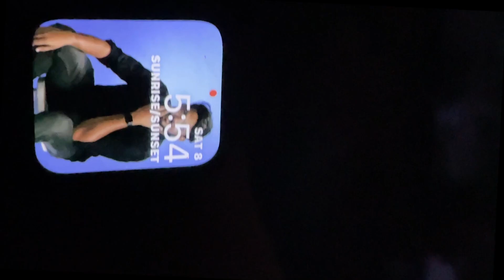MAREDUMILLI TO LAMBASINGI || Rampa Waterfalls || Kashmir of Andhra Pradesh || Telugu Vlog